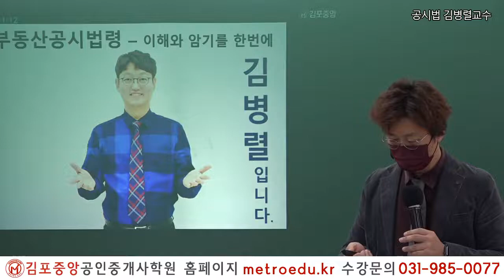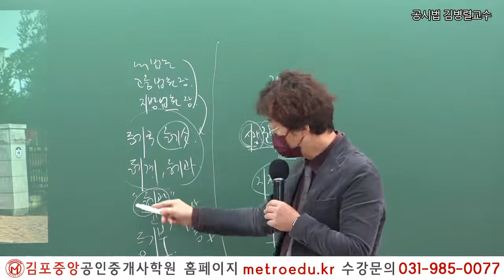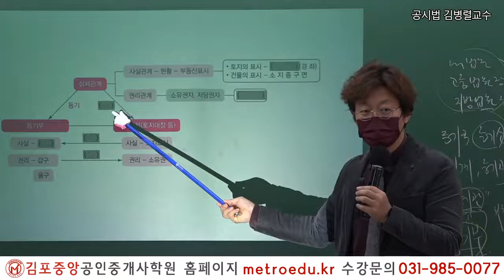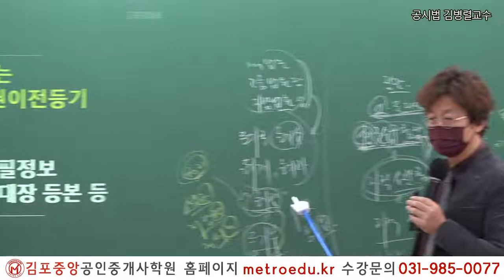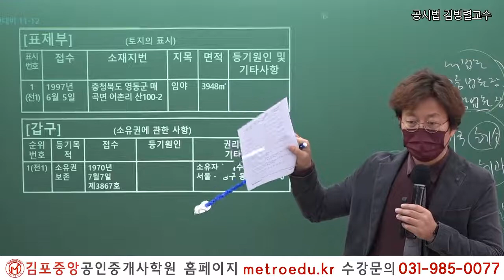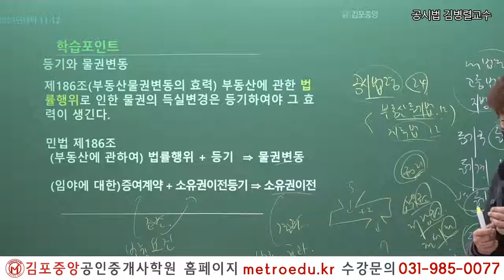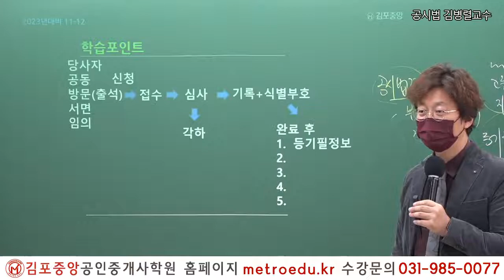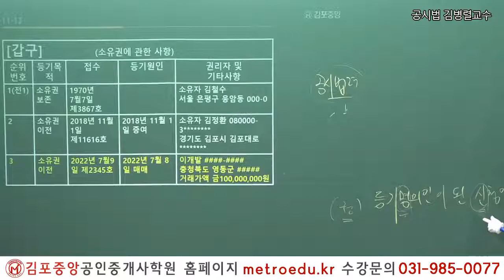[공인중개사학원 김포중앙] 제34회시험 이렇게 준비하세요! 공시법 김병렬교수님 "등기 총칙"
일일테스트 학습자료실 바로가기